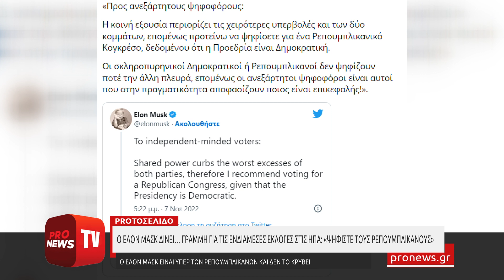Ο Έλον Μασκ δίνει… γραμμή για τις ενδιάμεσες εκλογές στις ΗΠΑ: «Ψηφίστε τους Ρεπουμπλικανούς»